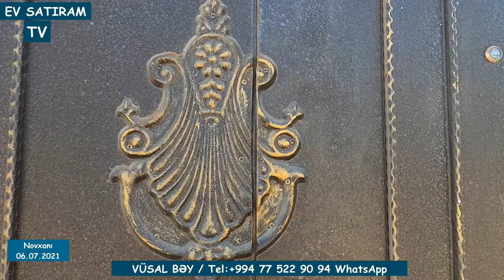DƏNİZDƏN 200 METRƏ MƏSAFƏDƏ! HƏYƏT EVİ SATILIR NOVXANIDA/Недвижимость в Баку / EV SATIRAM TV